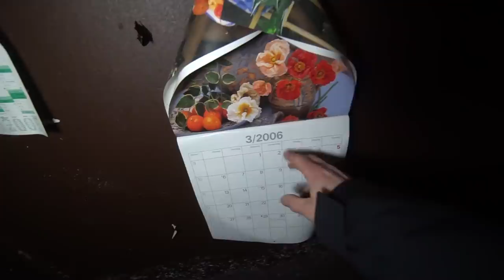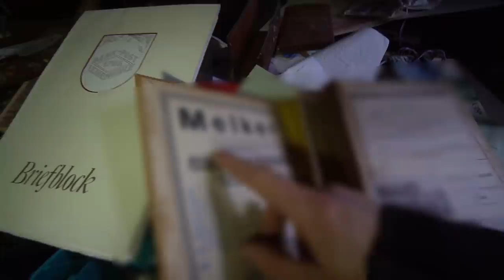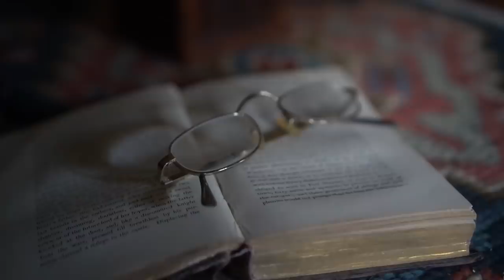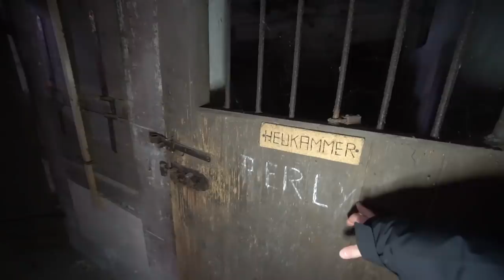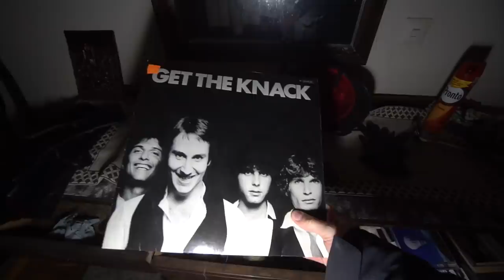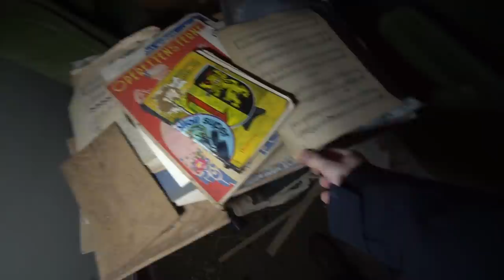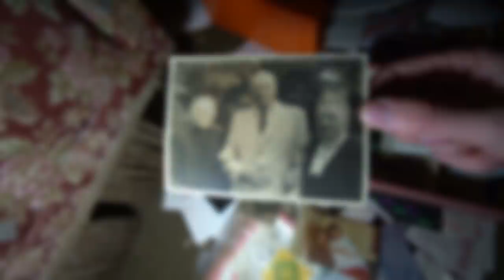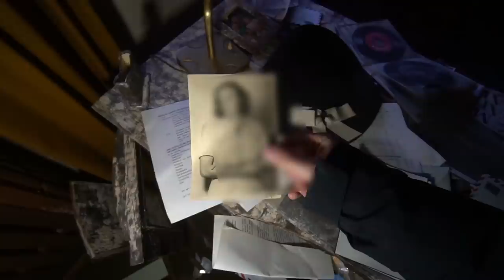VERLASSENES LANDANWESEN IM MILLIONENWERT GEFUNDEN! Alles zurück gelassen!😱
🔛☑️WERBUNG☑️🔛

🔚☑️WERBUNG☑️🔚
⚡Sozial Media⚡
🌲Top Ausrüstung🌲
🎥Filmen:
►Objektiv Weitwinkel
►Akku Ladegerät GoPro

🎒Rucksäcke:
►2 Tagestouren
►Schwäres Gepäck

🔦Ausrüstung Sonstige:
►Film Taschenlampe
►Messer Survival
►Gas Kartusche
⚡Sozial Media⚡
►Schnittzeit: 5 Stunden
►Drehzeit: 15 Stunden
►Standort: geheim
 🎵Musik🎵

Musik zum Film:
Videos nutzen!